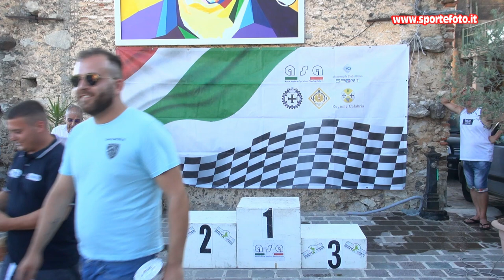Carmine Roberti - 2` Slalom di Cellara (CS) 21-07-24